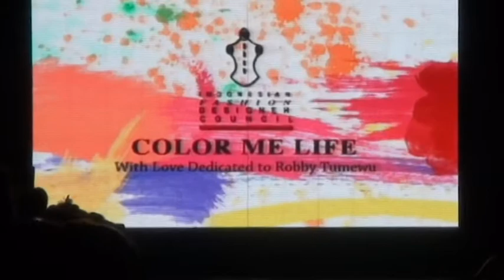Barli Asmara_JFW2012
Di Jakarta Fashion Week  2012 ini,  Barli Asmara menumpahkan kreativitasnya pada warna Hitam menjadi kanvas bagi desainer muda yang satu ini. Kekuatan rancangannya ada pada permukaan tekstur yang di hasilkan oleh pengerjaan detil yang memang merupakan ciri khas Barli dan  Warna Hitam ia pilih untuk merealisasikan imajinasinya didalam partisipasinya pada Jakarta Fashion Week 2012 ini yang melibatkan 10 designer IPMI dalam satu tema yaitu "Color Me Life" .
Acara ini tak lain merupakan tribut bagi rekan sesama designer mereka yaitu Robby Tumewu.